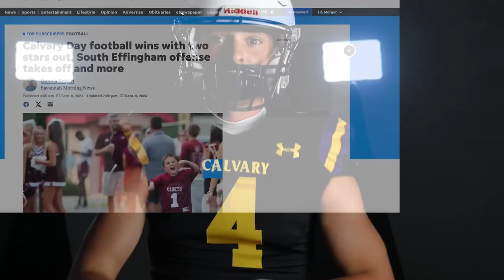Calvary Hype Video! 9.22.23